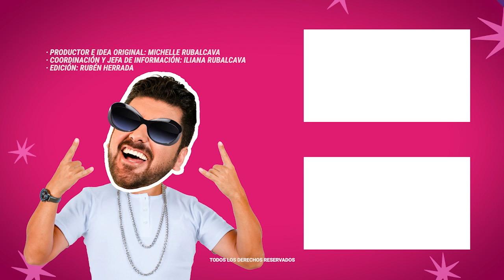¿Thalía y Paulina Rubio se unirán a Vaselina? | MICHISMESITO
¿Thalía y PaulinaRubio se unirán a Vaselina?